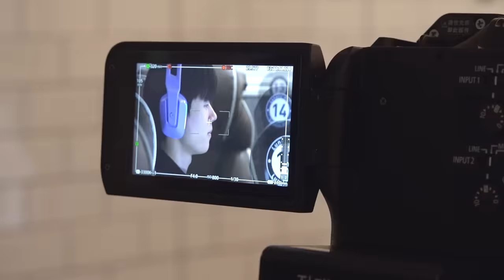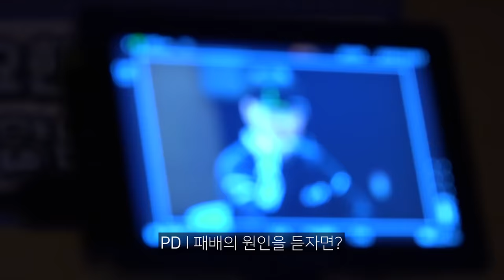[담았케치] 뎊뚜 왔슴미다 -ㅅ- 겁도 없꾸라 스케치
사쿠라 X 데프트
이렇게까지 행복하기를.. 바랬어🌸

Dplus KIA 소식을 가장 빠르게 알고 싶다면?